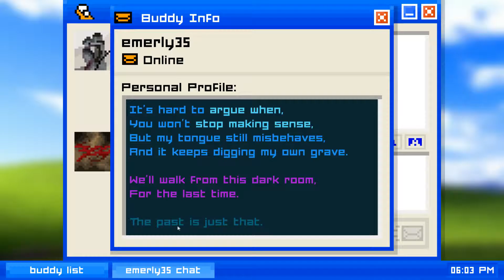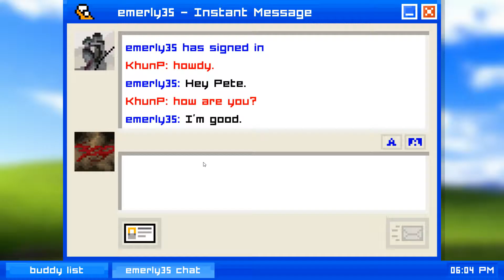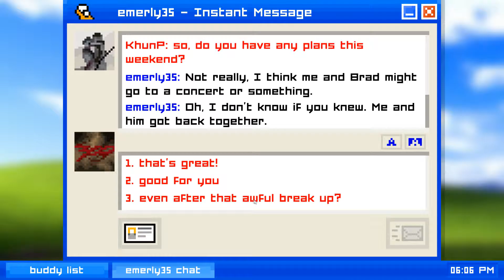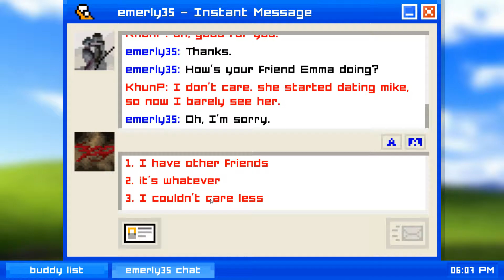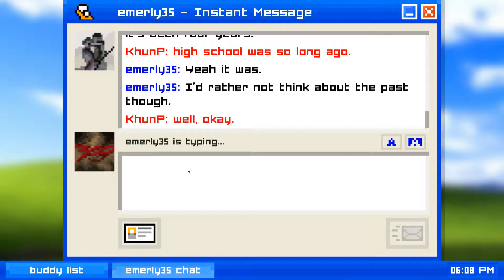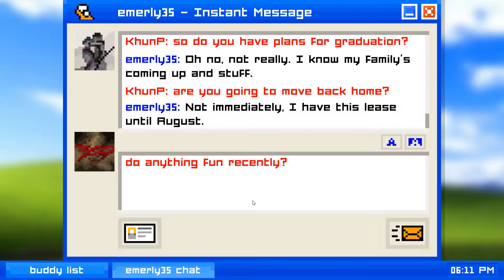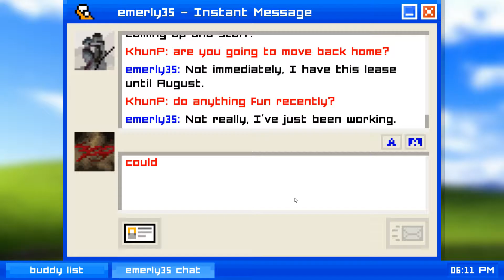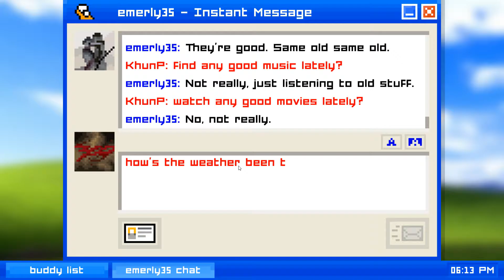พีทอีสออฟไลน์ - Emily is Away #5 [END]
จบกันไปแล้วนะครับสำหรับเกมนี้ ไม่แน่ว่าอาจะมีตอน extra
เป็นการทวงเอมิลี่คืนมาจากแบรด ติดตามกันต่อไปครับ...

ถ้าตรงไหนไม่ถูกใจ ขออภัยด้วยนะครับ สามารถติชม พูดคุยกันได้ผ่านช่องคอมเมนต์เลย :)